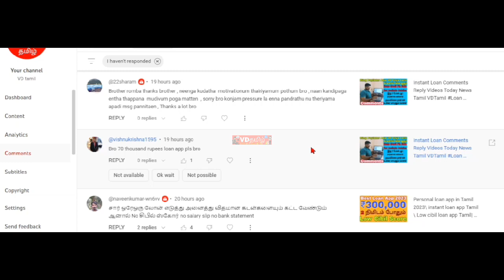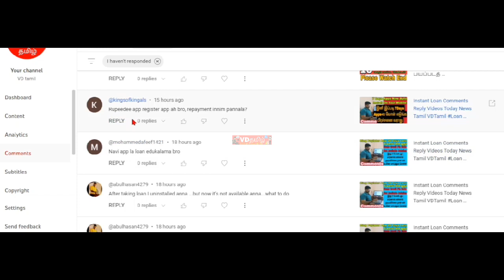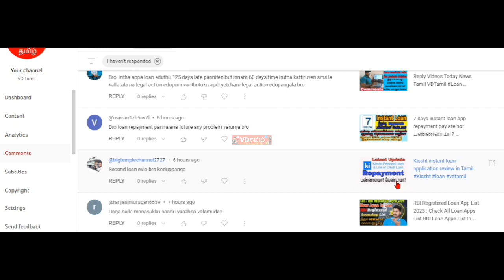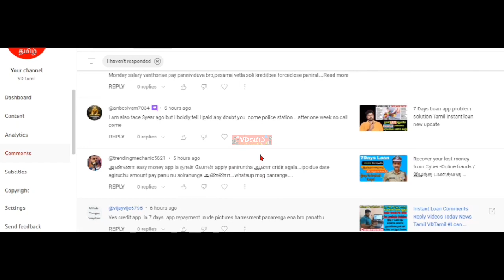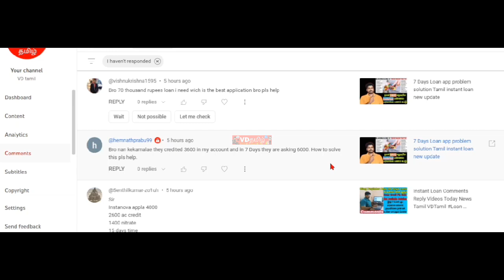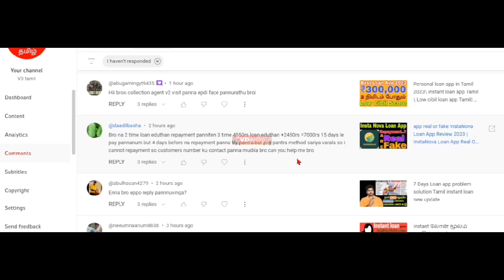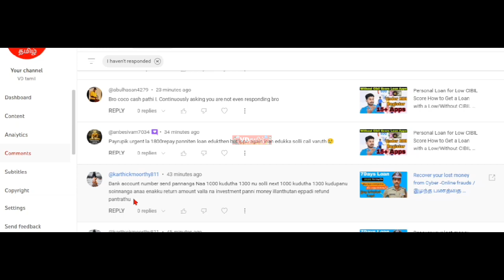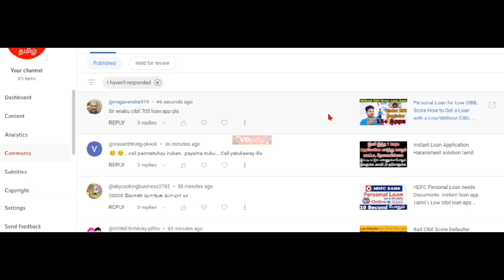Instant Loan Comments Reply Videos Today News Tamil VDTamil